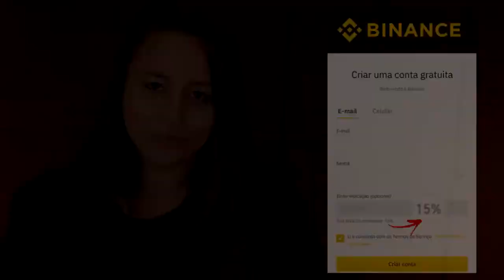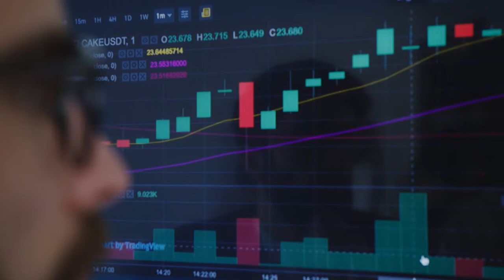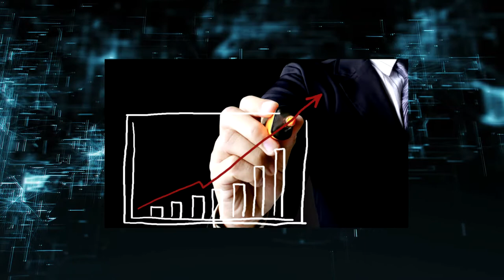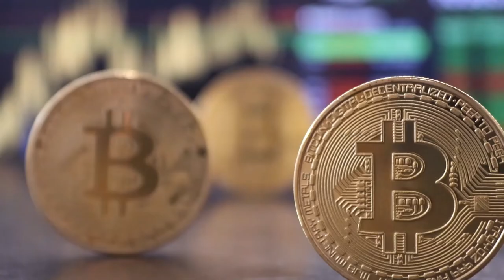BASTIDORES DA PROIBIÇÃO DE MINERAÇÃO DE CRIPTOMOEDAS!